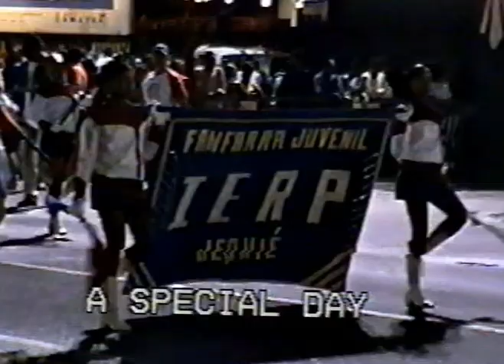IERP - CAMAÇARI 2001 - BAÚ DO MARCÃO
BAÚ DO MARCÃO - Sempre concorrentes, às vezes inimigos, a briga pelo território foi frenética durante anos, com o passar do tempo e tudo terminado , vejo que toda ofensa, todo sarcasmo e discussões foram "do calor do Jogo"...na verdade a batalha musical sustentava o ânimo de continuar e se manterem vivas (fampeme e ierp)..kkkkkkkk